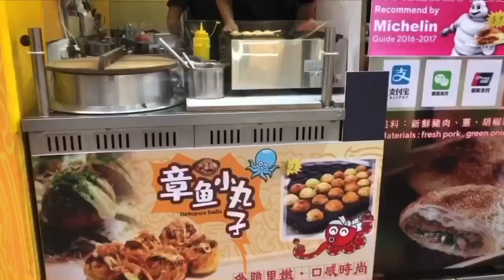MACAU VLOG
I have wanted to share my macau experience since last year but I was a bit hesitant on making a channel. Now that I have my channel I'll be sharing more of my travels with you guys when everything is okay and safe to go out and explore. I hope you will enjoy this vlog! Keep safe!